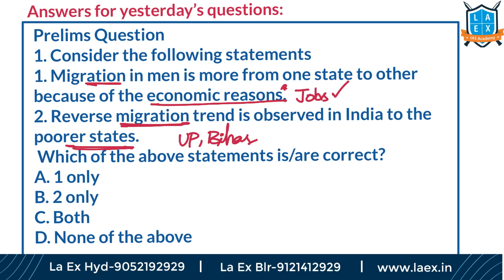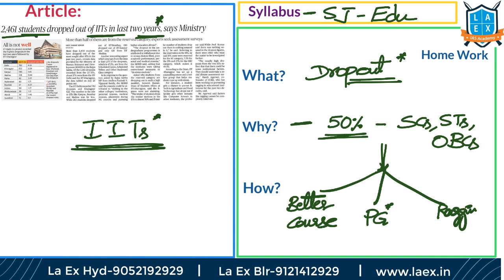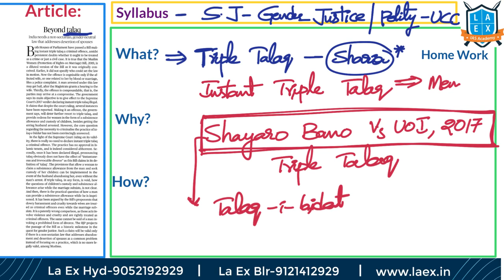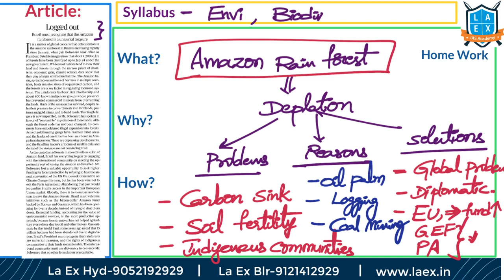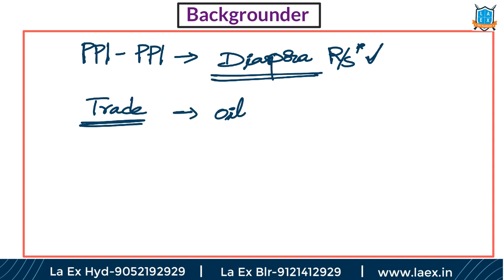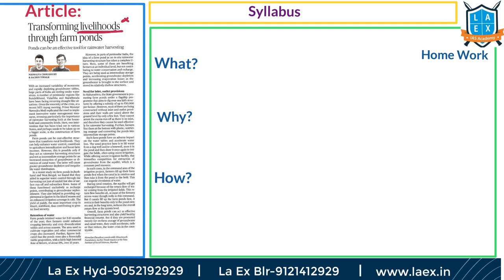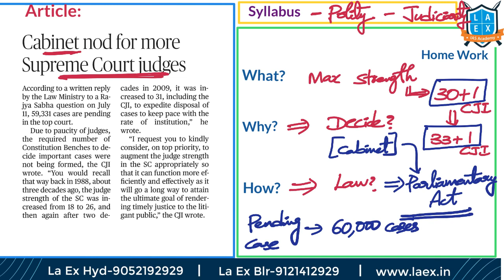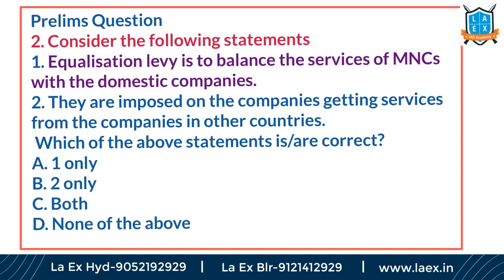Telugu (1-8-19) Current Affairs The Hindu News Analysis | Mana Laex Meekosam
Happy Preparation.